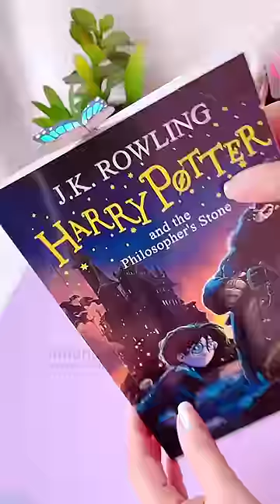Bookmark painting art shorts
DIY bookmark
watercolor painting